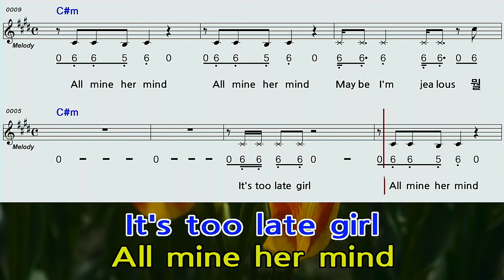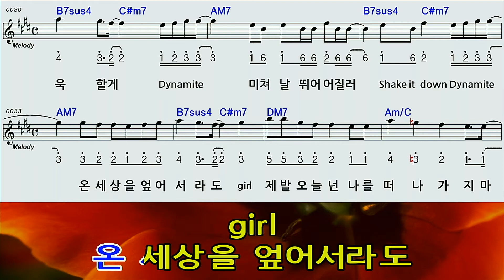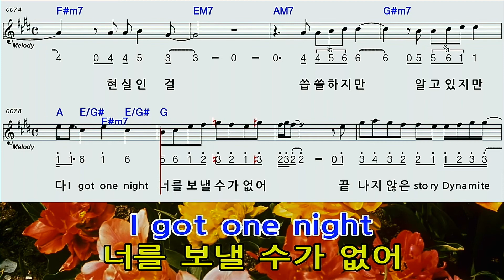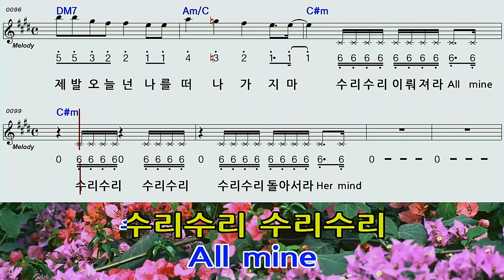다이나마이트트C#m하모니카숫자악보영상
빅스 의 하모니카 숫자악보 영상 입니다